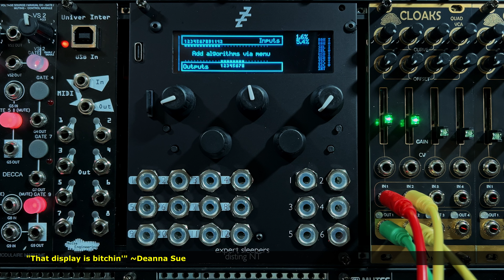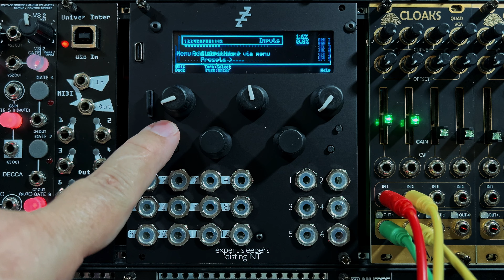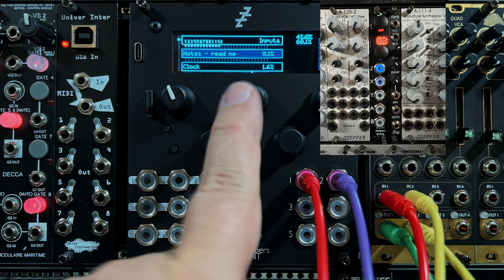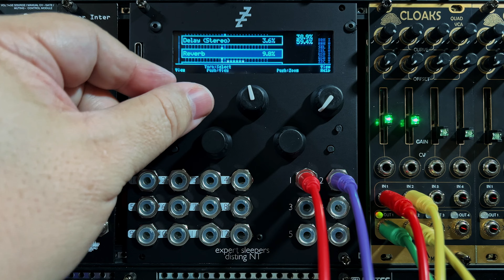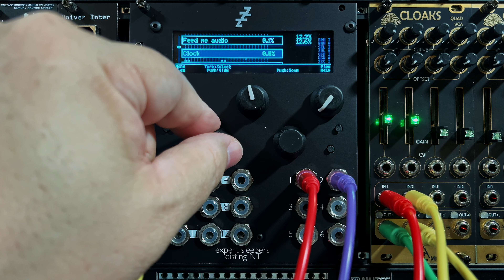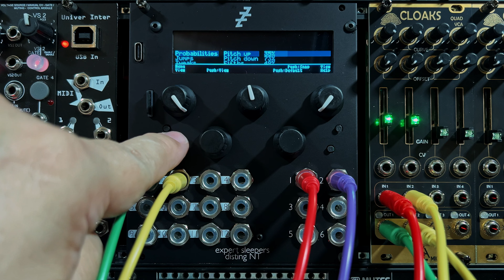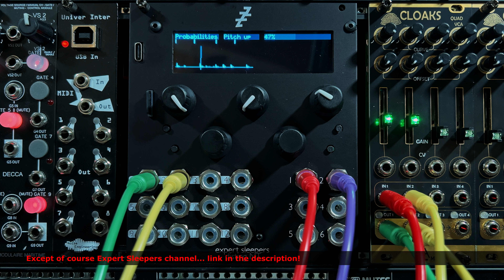Expert Sleepers - disting NT | First 10 Minutes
This module came out of nowhere, at least to me since I haven't had time to sleep let alone follow Modular trends on the interwebs... but it popped up in my Home Feed the other day, and after watching the 4 videos Expert Sleepers put out on the new disting NT, I couldn't get to Perfect Circuit fast enough to buy one while they were still "In Stock"! You know how that goes.

Here is my first 10 minutes from FedEx-truck-to-rack without anything other than the ES videos to guide me, so don't expect much. I will get deeper into this module (the manual is 182 pages!!!) when it's time to talk about it on My Modular Journey. Until then, here's a sneak peek!

Jc

⚠ IMPORTANT ⚠
This video series is not an endorsement or a recommendation for which gear YOU should try. This is only my experience and the option(s) I chose to pursue. If you blow yourself up, do not blame me.